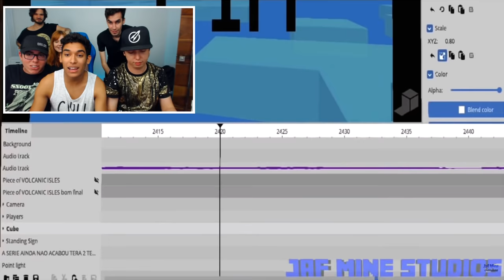FAMILIACRAFT REAGINDO: YOUTUBERS UNIDOS CONTRA O MAL !! - Minecraft Animação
Nesse video, Authentic junto com toda a FamiliaCraft, reagem a maior batalha entre youtubers da historia.

x

AUTHENTIC GAMES - AVENTURAS NO CIRCO  /  Turnê 2018

A lista completa com todos os shows, você encontra aqui no

x